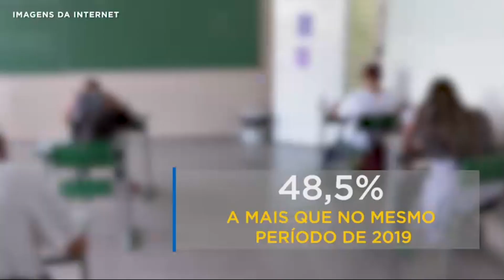Escolas - Lucas Fonseca no Programa Fala Que Eu Te Escuto (RecordTV)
Confira a matéria do programa falaqueeuteescuto da @recordtvoficial sobre casos de violência e ameaças que aumentaram 48% em escolas, com a participação do professor lucasfonseca.